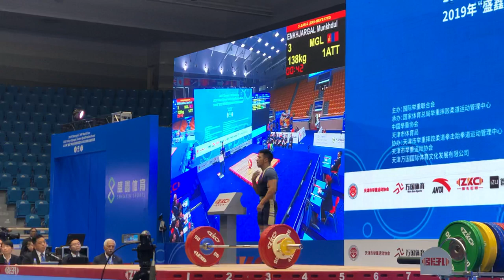2019 IWF Tianjin Men’s 67kg clean and jerk Shen Lijun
2019 IWF Tianjin